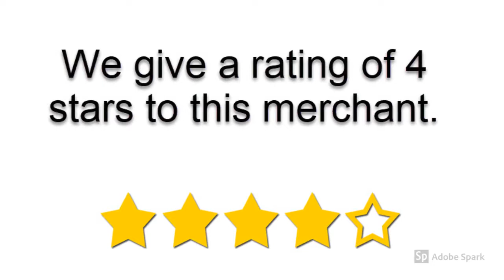Solucion Diabetesya Review | Is Solucion Diabetesya Good?